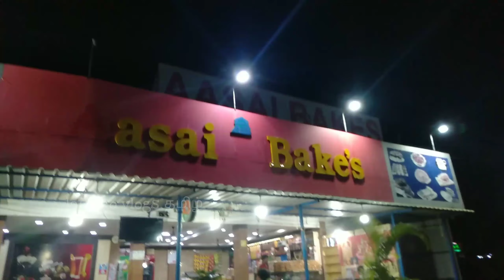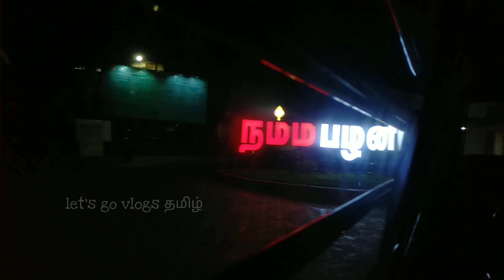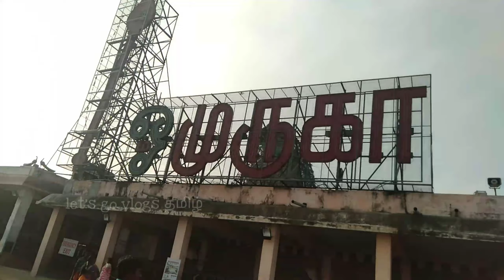Palani temple vlog /Tamil/let's go vlogs Tamil/video